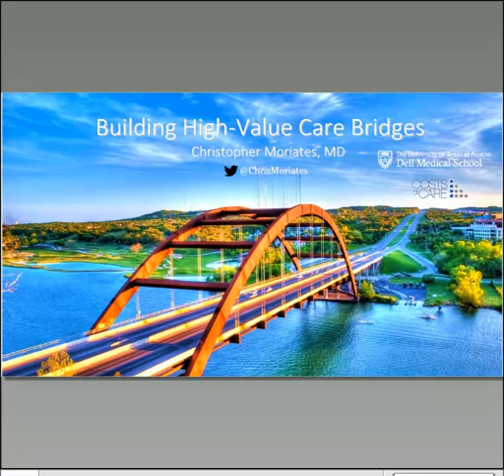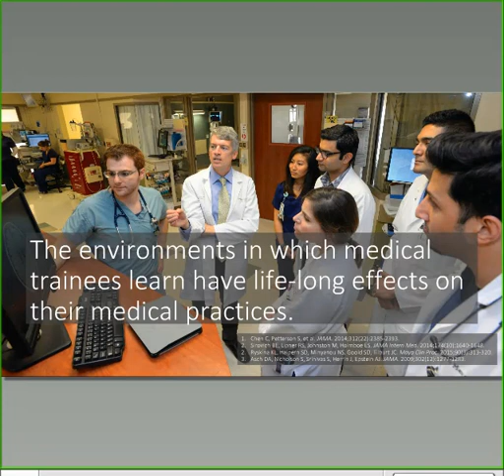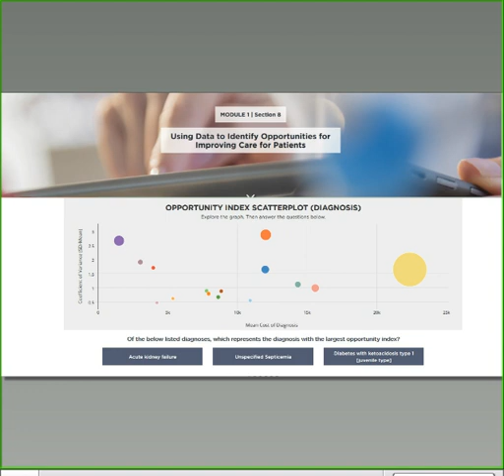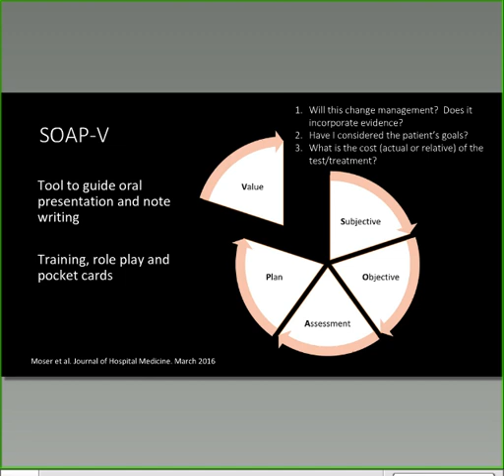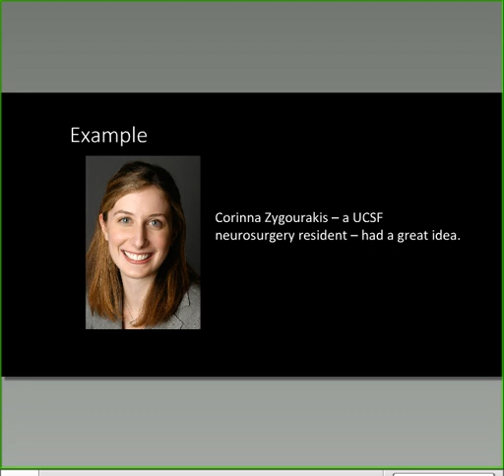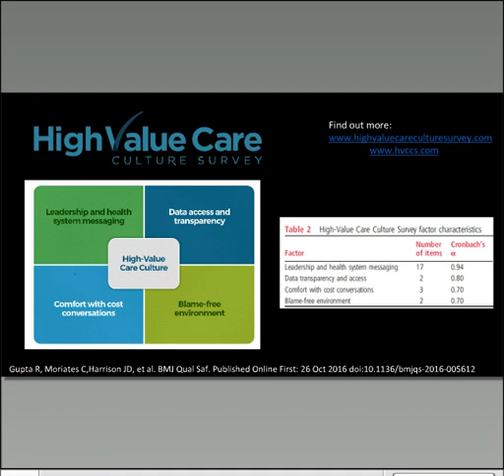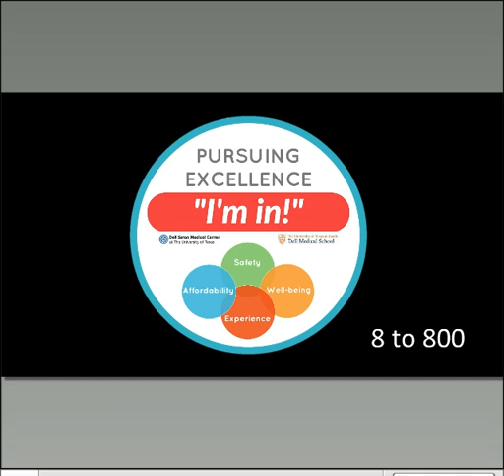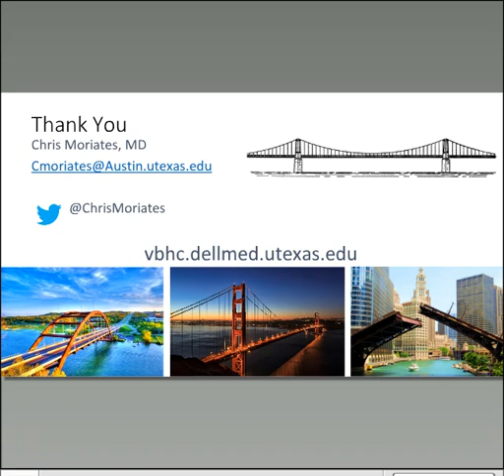Building High Value Care Bridges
In this presentation, Dr. Chris Moriates, Assistant Dean for Health Care Value – a first of its kind position at a medical school – describes emerging work at Dell Medical School at The University of Texas at Austin and around the country to teach and engage trainees in health care value. Dr. Moriates highlights the importance of bridging educational and clinical environments and creating a high-value care culture. He introduces the brand new interactive and adaptive Dell Med Value-Based Health Care (VBHC) modules, which are freely available online for learners of all levels. Additionally, he describes tools developed at other institutions to integrate VBHC into training environments and to engage trainees in value improvement activities.